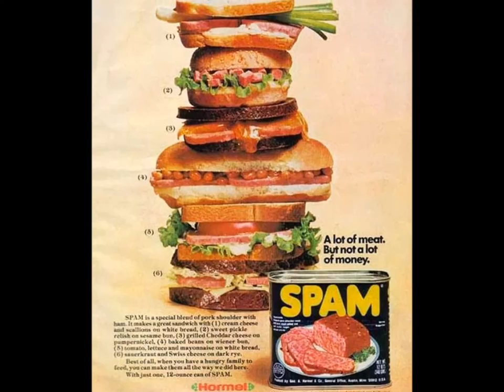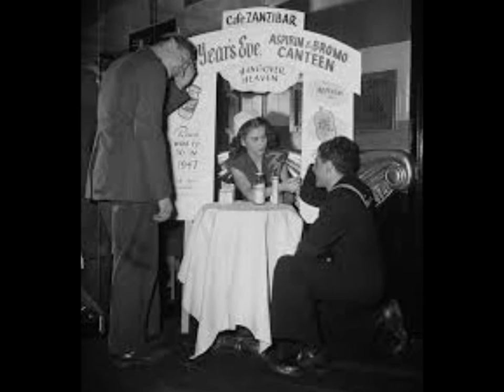Clarence Garlow - Sunday Morning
Clarence Garlow coming home and finding his baby gone... Saturday night "Bon Ton Roula" becomes bleak Sunday morning. I found this track on Ace compilation "Bayou Blues Blasters: Goldband Blues" and added some random pictures.